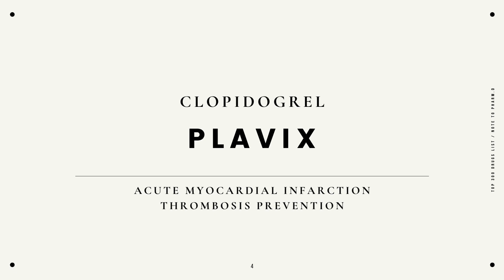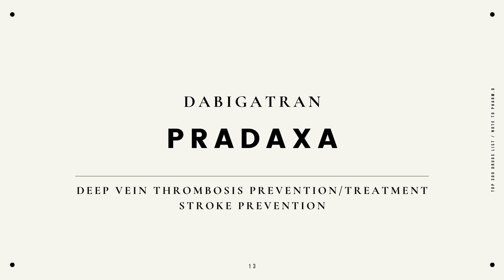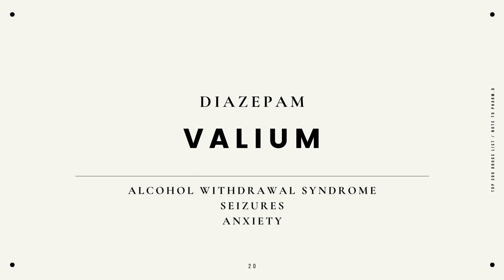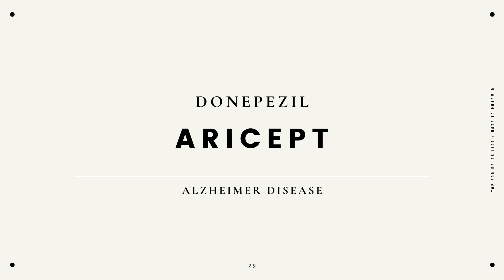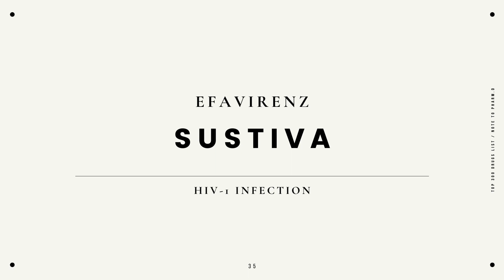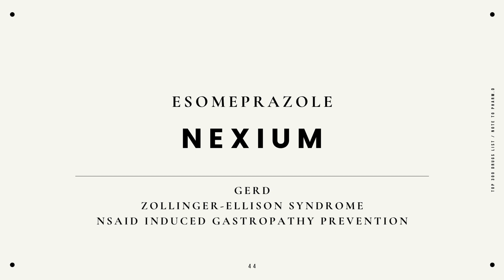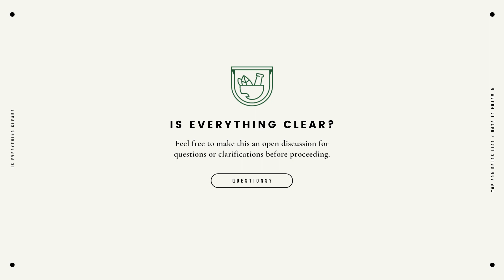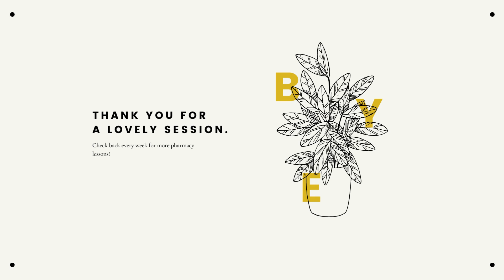Top 300 Pharmacy Drug List (Part 2): Generic/Brand Name and Indication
In Part 2 of the Top 300 Pharmacy Drug List, we will review the generic/brand names and indication for the next 50 drugs as per the McGraw's 2016 Top 300 Pharmacy Drug Cards.